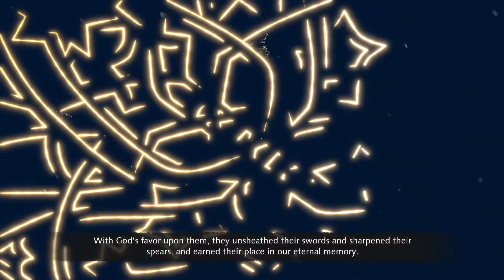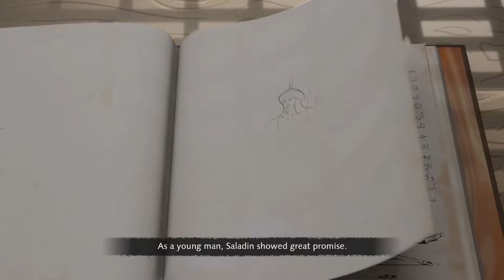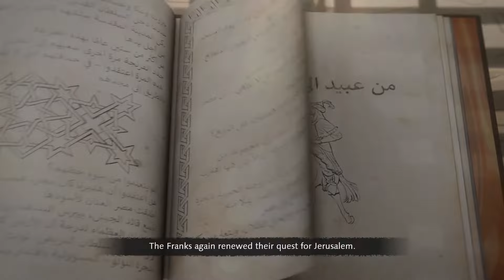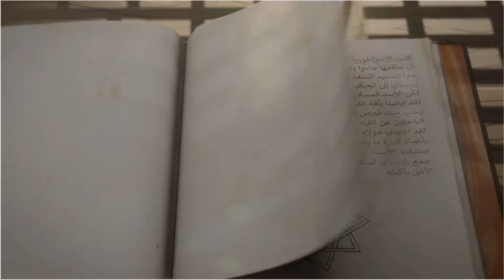Age of Empires 4: The Sultans Ascend ALL Campaign Cinematics